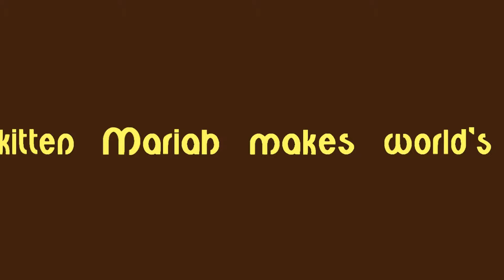World's cutest kitty's meow ever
In this video, Mythicbells's persian kitty Mariah makes world's cutest meows ever.